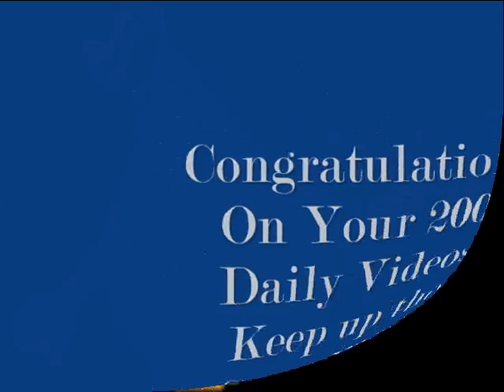ShayCarl & Katilette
Congratulations on all your videos. Keep Up The Great work! We know it is so hard making videos. But don't give up. My Husband and I love watching all your videos. Your kids are so cute. We hope to see you soon!